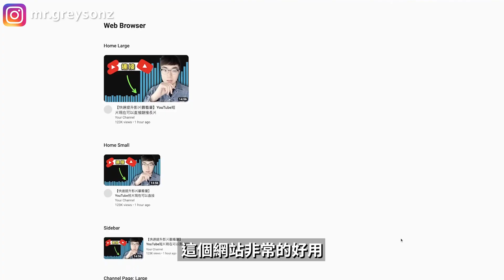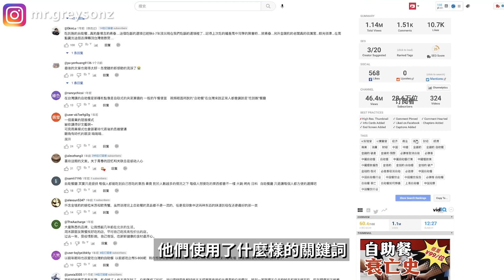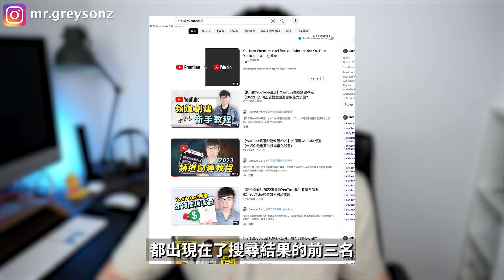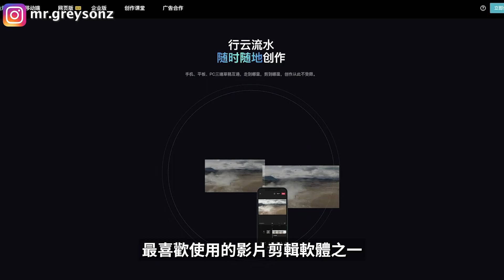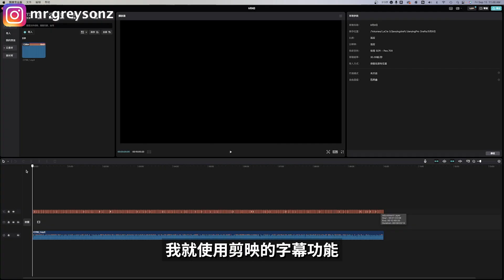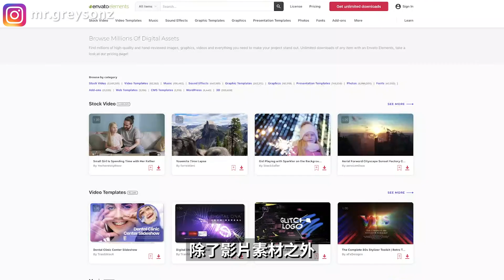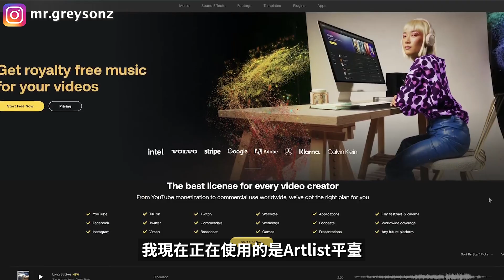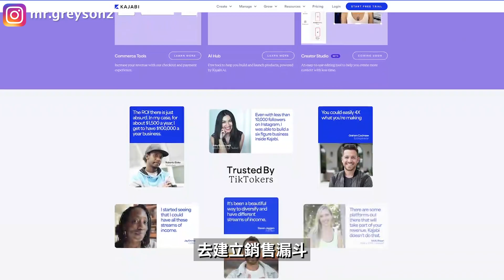【好用工具分享】YouTuber都在用的9大工具（素材，音樂，剪輯，漲流量…）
這期影片我會分享給你9個工具，這些工具可以幫助你更好的經營管理你的YT頻道，製作出更好的YT影片，以及更輕松的開始進行網路創業。提到工具的所有鏈接都會放到影片下面的描述欄和評論區。

時間軸：
0:00 介紹
0:24 Thunmbsup.tv
0:56 Tubebuddy
2:46 HitPaw影片修復軟體
3:29 剪映
4:16 vocalremover.org
4:48 Canva
5:43 Envato Elements
7:09 Artlist
8:38 Kajabi
10:23 我用這個工具獲得超過6萬個訂閱人數